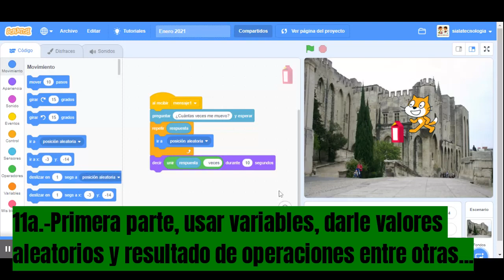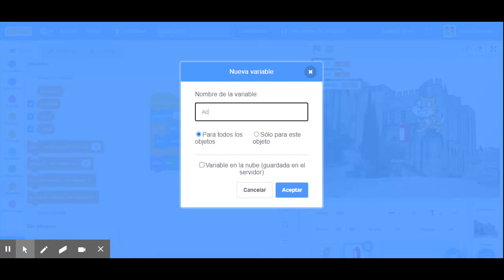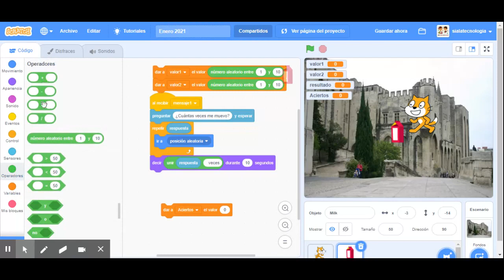scratch 11a 1ªparte, usar variables, dar valores aleatorios y resultado de operaciones entre otras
Vamos a ver el manejo de scratch en varios vídeos. Esta es la presentación

¿Qué eso de SCRATCH y ese gato naranja? Introducción. Capítulo 0. ¿Cómo entro y de qué se compone BÁSICAMENTE?
Luego en la whiskypedia he leído que en programación "scratch code" es "reutilizar" :-)

PD:  Todos estos vídeos los he estado grabando durante una convalecencia, por eso notarás que estoy mucho más torpe de lo habitual; y que quizá hago las cosas más lentamente. Supongo que volveré a ponerme bien algún días. Saludos. .